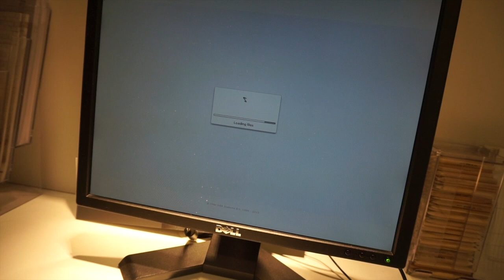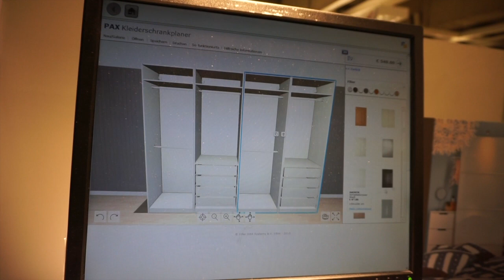VLOG - FOLLOW MY LIFE #1 | IKEA, NEUER PAX SCHRANK + GEQUASSEL :)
Heute gibt es meinen ersten Vlog aus meiner neuen Follow my life Serie :) Da diese Art von Videos auch sehr gut bei euch ankommen,
dachte ich mir diese nun regelmäßig für euch hochzuladen! =)

❤ ÜBER MICH
Ich heiße Michele (22) komme aus Schleswig-Holstein und bin angehende Drogistin  =)

SOCIAL MEDIA ⤵

Wenn dir das Video gefallen hat, lass es mich doch gern mit einem Daumen noch oben wissen.
Über deine Unterstützung freue ich mich riesig! :)

EQUIPMENT ⤵
🎥Meine Kamera

💻 Bearbeitungsprogram: IMovie oder Windows Movie Maker

Mein Stativ

♡ POSTFACH

lovesbeingawoman1993
Postfach 2129
 25437 Tornesch

Ich freue mich darauf mich mit euch auszutauschen! :)